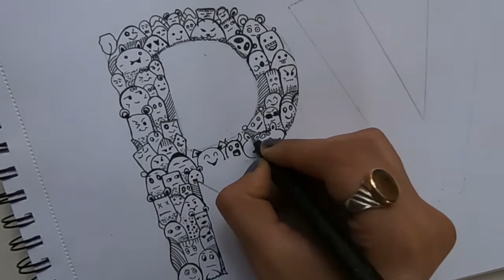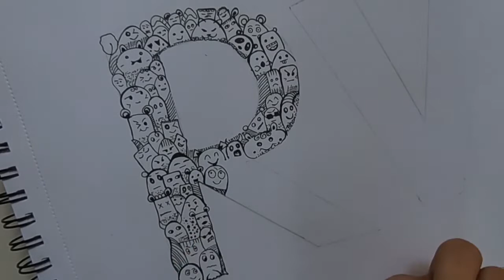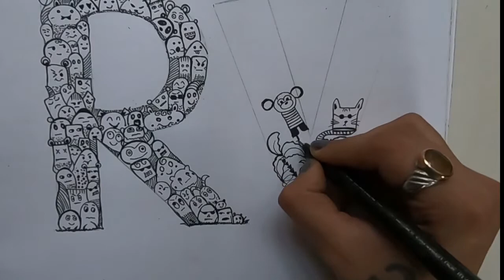Alphabet Letter Art || Doodling Word art || Alphabet Emojis Art || RV Shades Of Ravina